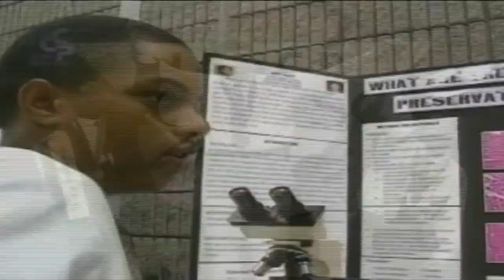NAACP ACT SO with Vernon Jarrett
The founder of ACT-SO describes the mission and the reasons why he started the program.